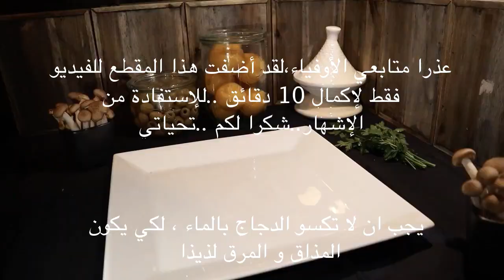جاو عندك الضياف و بغيتي تكبري بيهم دجاج بالفطر و الزيتون كيجي ياسلام 👍Poulet aux olive champignons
المكونات :
دجاج / فطر /زيتون أخضر / القليل من البصل المفروم / ثوم / زيت زيتون / بقدونس / قزبرة/ملح/safran  / زنجبيل / كركم / فلفل اسود /توابل راس الحانوت/ ماء

Ingrédients :
Poulet /champignons entiers /olives vertes / oignon / ail /huile d'olive/ persil /coriandre /sel /poivre / gingembre /curcuma / safran / épices ras elhanout /eau